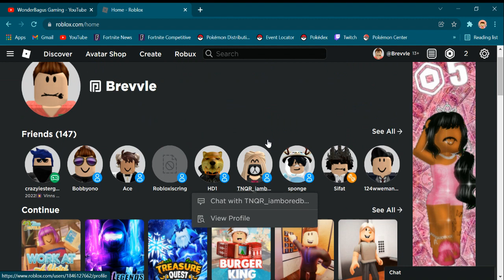"We're currently experiencing issues and are actively working on a fix..." Roblox Issue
The entire issue's description: "We're currently experiencing issues and are actively working on a fix. We apologize for the inconvenience."

Let's hope it gets fixed soon! I do not know what is happening myself...

IMPORTANT: Should I make a Podcast? Credits to ___ for submitting this idea!

So, you're still reading...